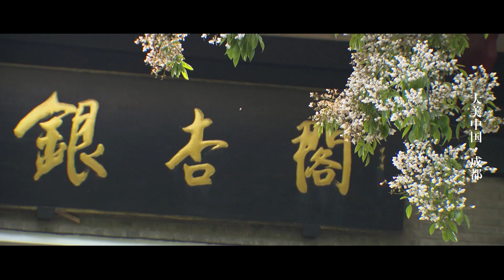VTC2025-Fall: Introducing Chengdu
The 2025 IEEE 102nd Vehicular Technology Conference: VTC2025-Fall will be held in Chengdu, China October 19-22, 2025. This semi-annual flagship conference of IEEE Vehicular Technology Society will bring together individuals from academia, government, and industry to discuss and exchange ideas in the fields of wireless, mobile, and vehicular technology.

IEEE VTC2025-Fall will feature world-class plenary speakers, tutorials, technical as well as application sessions, and an innovative Industry Track, which will feature panels and presentations with industry leaders sharing their perspectives on the latest technologies.